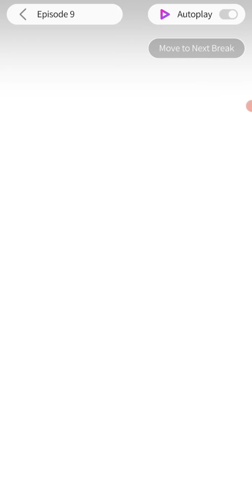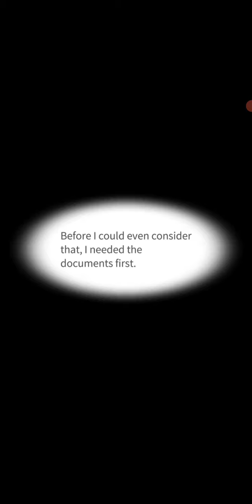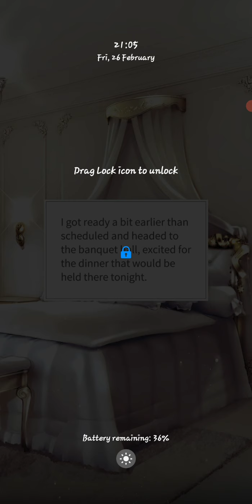Lady in Armour Episode 8 - Good On You Carlisle, Consent IS Queen!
Remember folks, Consent IS Queen and be smooth like Carlisle!

(P.S., you are welcomed to chat about the novel, but please do put spoiler tags for the sake of people who do not read the novel!)

~Stay Safe~ :)

~ZEN~